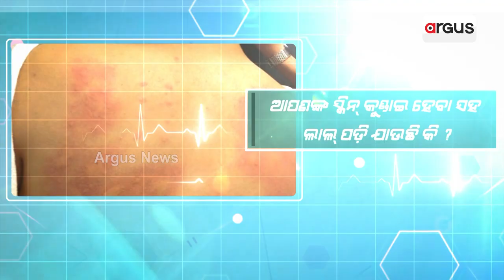Prescription : 'ଆଲର୍ଜି ସମସ୍ୟାରୁ ମୁକ୍ତି' || Allergy || Doctor Tips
Prescription : 'ଆଲର୍ଜି ସମସ୍ୟାରୁ ମୁକ୍ତି'
ଦେଖନ୍ତୁ ୨୨ ଅକ୍ଟୋବର ଅପରାହ୍ନ ୩ ଟା ୩୦ ରେ